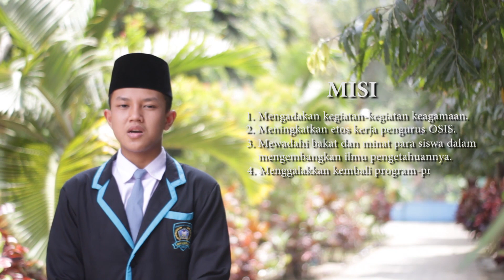ORASI CALON KETUA OSIS MAN 1 BLITAR - 2020/2021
Penyampaian orasi dari masing-masing kandidat Ketua Osis MAN 1 Blitar periode 2020/2021.